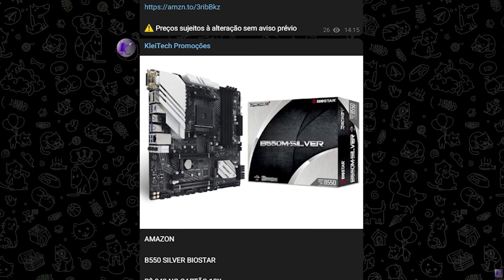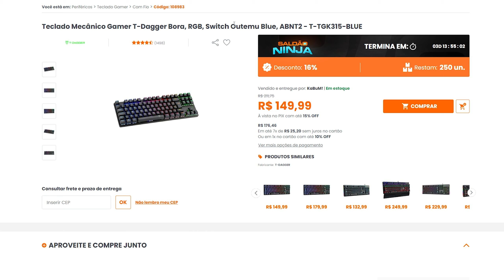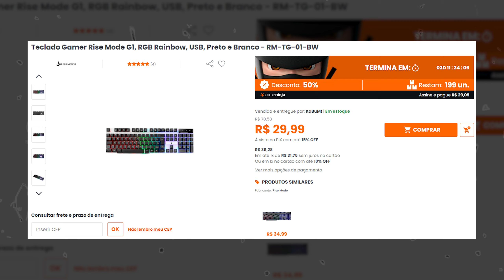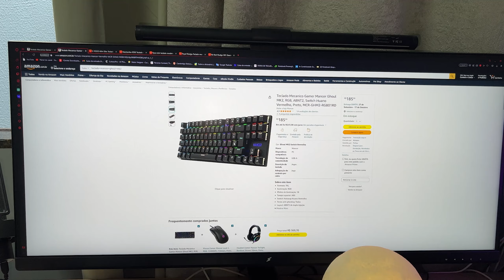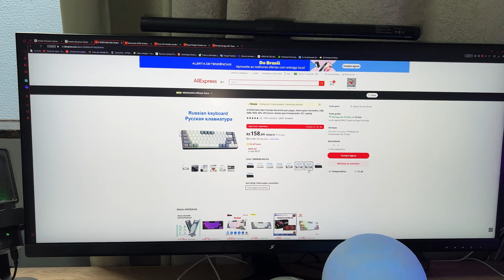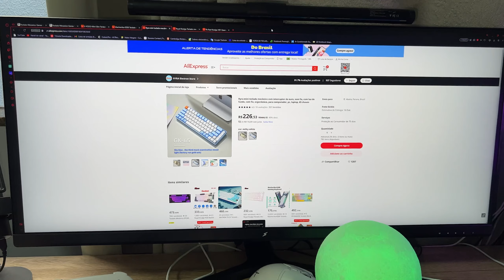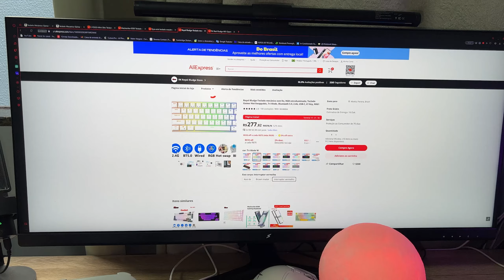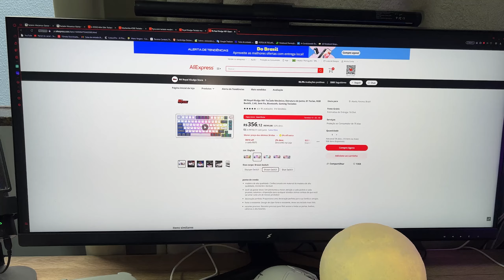Aprenda a Como Escolher Um Bom Teclado Mecânico Custo Benefício (Pare de Cair em Pegadinhas)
hoje ensino algumas coisas importantes para você parar de cair em pegadinhas na hora de escolher um teclado.

TELEGRAM DE PROMOÇÕES DO KLEITECH (só promos escolhidas a dedo, só coisa boaa)

Links
E-YOOSO Z686 RGB (anúncio 1)

RK-H81 RGB

TH-80 SE

Links
Mancer Shade mk2 RGB
Mancer Ghoul MK2 RGB
Gamdias HERMES E2
Gamdias Hermes e2 LED BRANCO Switch Blue
Gamdias Hermes e2 LED Azul Switch Brown
Gamdias Hermes e2 LED BRANCO Switch Red
Logitech G413
Redragon Surara PRO PRETO
Redragon Surara PRO BRANCO
Redragon Surara PRO
Redragon Magic-Wand (PRETO)
Redragon Magic-Wand (BRANCO)
Hyperx Origins RGB 65%
Hyperx Origins RGB 60%
Hyperx Origins Core RGB (TKL)

Meu Setup
Fone de ouvido
Luminária Pixart
Lâmpada RGB
Microfone Fifine
Controle 8bitdo

MEU PC
Ryzen 7 5700x
32GB RAM
b450m ASUS TUF
RTX 3070 8GB SOYO
Gabinete Montech AIR 100 White ARGB
6 Fans AR12PRO RGB
Water Cooler Branco ML240L V2 Cooler Master
Fonte 850W XPG